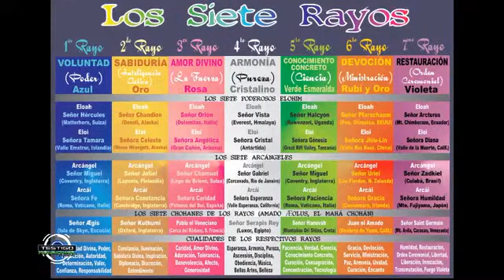DECRETO METAFÍSICO DEL LUNES: RAYO DORADO / EDUARDO ESCOTO / PARAPSICÓLOGO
Apoya al canal utilizando el boton de super chat con eso destacarás tu comentario y podrás realizar un donativo a mi canal que servirá para ir teniendo mejor contenido y calidad en las transmisiones.

Invocación al Arcángel Jofiel y su legión Angelical

Amadísimo Arcángel Jofiel y tus legiones de la iluminación y la sabiduría, envuélvanme en sus rayos iluminadores para que yo sea capaz de dominarme.
Enséñenme a exteriorizar las Ideas Divinas que me vienen de Dios, a la forma.

¡Les doy las gracias!
“todo lo que fue, es y será, todo lo que es, será y fue y todo lo que será, fue y es”.
Invocación al Maestro Ascendido Confucio.

Amado Maestro Confucio: te amo, te bendigo y te agradezco tu servicio a nuestra Tierra por tantos siglos.

Ayúdanos a todos a sentir esa gran reverencia por toda vida que tienes tú y el amor que la ayuda a liberar.
Gracias Amado Maestro Confucio.

Oración para trabajar con este Rayo (Maestro Khutumi – San Francisco de Asís)

Señor ¡haz de mí un instrumento de tu paz!
Donde haya tristeza, yo ponga tu alegría.
Concédeme, Señor, la gracia de no buscar tanto ser comprendido, como comprender, ser consolado, como consolar, ser amado, como amar.
Porque dando es como recibimos; perdonando es como somos perdonados y muriendo en ti es como nacemos a la vida eterna.
YO SOY la Luz, por Kuthumi.
“YO SOY” LUZ, LUZ resplandeciente, LUZ radiante, LUZ intensificada.
Dios consume mi tiniebla transmutándola en LUZ.

Este día “YO SOY” un foco del SOL central.
A través de mí está fluyendo un río cristalino, una fuente viviente de luz que nunca puede ser modificada por pensamientos y sentimientos humanos.
“YO SOY” una avanzada de lo Divino.
La tiniebla que me ha usado se ha desvanecido en el poderoso río de LUZ que “YO SOY”.
“YO SOY”, “YO SOY”, “YO SOY” LUZ. Yo vivo, yo vivo, yo vivo en LUZ. “YO SOY” la máxima dimensión de la LUZ.
“YO SOY” la más pura intención de la LUZ.
“YO SOY” LUZ, LUZ, LUZ, iluminando al mundo donde quiera que voy, ¡bendiciendo, fortaleciendo y anunciando el propósito del reino del cielo!

Oración Final.

Sellados en el amor, la iluminación y la sabiduría del Amado Maestro Khutumi, los Amados Maestros Lanto y Confucio, los Arcángeles Jofiel y Constancia, los Elohims Casiopeia y Minerva, damos gracias a la gran hueste ascendida de luz, a los reinos angélico y elemental, por su luz y amor, por su poder curativo, por su protección y suministro.
Les pedimos que mantengan su luz a través y alrededor nuestro y que bendigan toda la vida que hay en todas partes.
Que la bendición de Dios todo poderoso y la paz que sobrepasa toda comprensión de la mente humana sea con cada uno de nosotros.
Que la misericordia de Dios nos proteja y nos guíe en el sendero espiritual hacia la luz y la libertad.